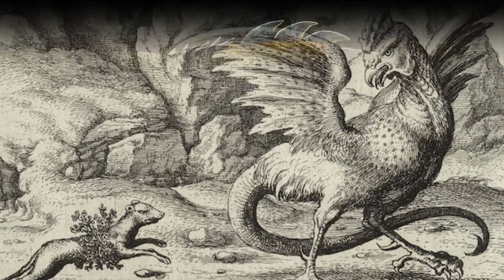8 quái vật huyền thoại của châu Âu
Văn hóa dân gian nào cũng vậy, luôn luôn xuất hiện những quái vật hoặc tốt hoặc xấu. Hình ảnh những quái vật đó đã ăn sâu vào tâm trí của con người thông qua những câu chuyện thần thoại và từ đó, hình ảnh của nhiều loại quái vật đã trở thành huyền thoại. Hôm nay, Ký sinh Não xin đem đến cho các bạn 8 quái vật huyền thoại trong văn hóa châu Âu qua video dưới đây nhé.

Nếu các bạn thấy video hay và bổ ích, hãy để lại 1 LIKE cho video cũng như 1 SUBCRIBES cho kênh để kênh có động lực tiếp tục ra những video thú vị và bổ ích tiếp theo nhé.

"Ký Sinh Não - Sống bằng kiến thức"
Học chưa bao giờ là đủ với con người.
Mỗi ngày một kiến thức sẽ giúp chúng ta cải thiện cuộc sống tốt lên rất nhiều lần.
Kênh đem lại những thông tin, kiến thức bổ ích dành cho tất cả mọi người.